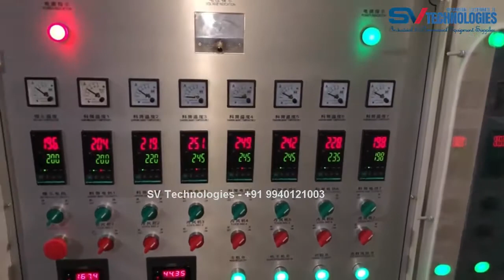PET Flakes to Granules Making Machine SV Technologies_#Hynaar_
We SV Technologies, Manufacturer focused on automation solutions, promotion of automation technology. The company is based on customer needs and adapts to changes in customer needs, providing customers with the best, cost-effective automation solutions to help customers succeed.
PLASTIC RECYCLING IS OUR SPECIALITY:
We providing recycling service to corporates, businesses, and government bodies national-wide. Our Plastic Recycling Machinery is considered to be the biggest contribution to the customer of Injection Molding Machine manufacturing and waste plastic recycling.
Recycling System:
Customized Plastic Washing Plant - PS/ABS Washing Line - PE/PP Film Washing Line - PET Bottle Washing Line - PE_Film to Fibre Recycling Unit - PE to Flakes Granules - PP PE HDPE flakes recycling washing line…
Auxiliary Equipment’s:
Hopper Dryer - Hopper Loader - Plastic Crusher - Plastic Mixer - Mold Temperature Controller - Industrial Chiller - Hot Runner Controller -Cooling Tower – Agglomeration – Dehydrator- Belt Conveyors – Plastic Shredder - Volumetric Dosers – Dehumidifier …
CNC Automation:
Our New Automation Technology philosophy stands for universal and open control and automation solutions that are used worldwide in a wide variety of applications ranging from CNC machine tools to intelligent building automation systems. Product series are available for all areas, which can be used as individual components or function collectively as a complete, harmonized control system. Products like.
CNC Controllers – Milling and Turning, Plasma/Flame Cutting Controller, Torch Height Controller – XPTHC-4, XPTHC-100-3, HYDCNC THC, CHCF200, Planetary Gear Boxes, AC Servo Motor & Drive, Stepper Motor & Drive, 3D Printer, AI Humanoid Robots, Orthopaedic drill machines,
The Organization has been serving the automation industry successfully with an aim to provide you with quality products and services as per the need and also to maintain the status of high-level customer satisfaction. We shall be pleased to depute our representative to understand your requirement in depth & to offer you best process related solutions.

SV TECHNOLOGIES
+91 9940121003